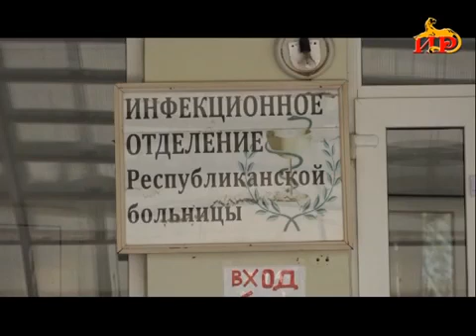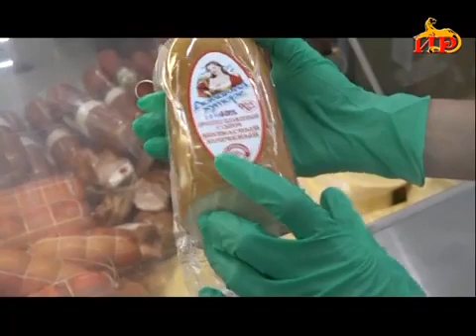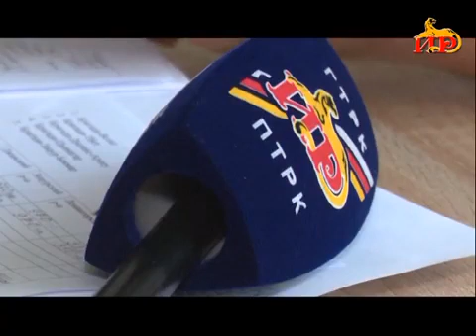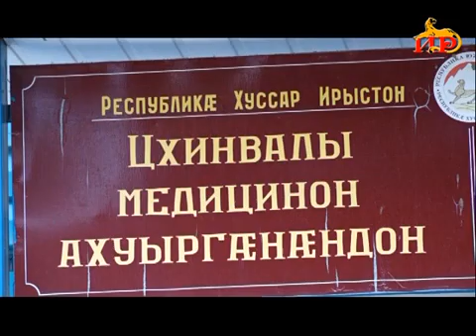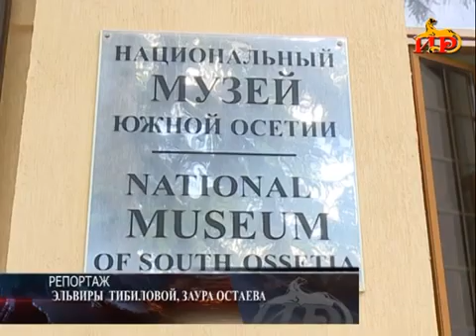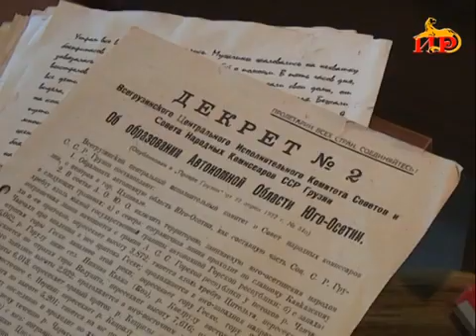Информационный выпуск «Сегодня» с Ириной Джиоевой 15 06 2020